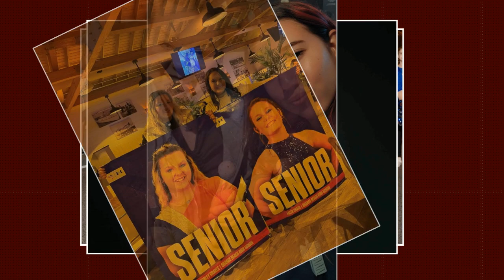Mckinley Graves - Graduation 2024